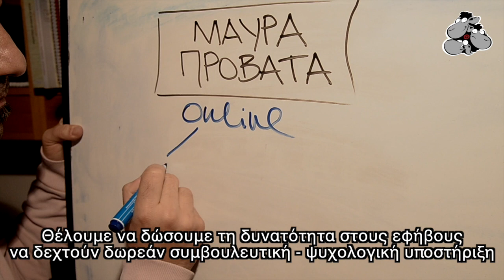act4Greece - Μαύρα Πρόβατα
Οι έφηβοι αντιμετωπίζουν καθημερινά προβλήματα που σχετίζονται με το bullying στο σχολικό τους περιβάλλον, τις διαπροσωπικές σχέσεις και τη σεξουαλική τους ταυτότητα, τον πειραματισμό με τις ουσίες ή τις δυσλειτουργίες μέσα στην οικογένεια, χωρίς να τους είναι εύκολο να τα μοιραστούν και να λάβουν ουσιαστική υποστήριξη. Η online πλατφόρμα «Μαύρα Πρόβατα» που θέλει να δημιουργήσει το ΚΕΘΕΑ, έρχεται να καλύψει το κενό αυτό, προσφέροντας στους εφήβους έναν ασφαλή διαδικτυακό χώρο, όπου θα μπορούν να μιλήσουν ελεύθερα, εμπιστευτικά, ανώνυμα, δωρεάν και με ειδικούς, για όλα εκείνα που τους απασχολούν, λαμβάνοντας ψυχολογική υποστήριξη και ενημέρωση.

Το act4Greece στηρίζει τη δράση «Μαύρα Πρόβατα», με στόχο να συγκεντρωθούν οι απαραίτητοι πόροι για τη στελέχωση της πλατφόρμας από προσωπικό του ΚΕΘΕΑ και άλλων φορέων που εξειδικεύονται στην υποστήριξη της ηλικιακής ομάδας 13-21 ετών. Οποιαδήποτε συνεισφορά είναι σημαντική, προκειμένου να δημιουργηθεί ένας ζωτικός χώρος για τους εφήβους.

Το βίντεο παρουσίασης του project ΜΑΥΡΑ ΠΡΟΒΑΤΑ σχεδιάστηκε και ολοκληρώθηκε κυρίως με την υποστήριξη εθελοντών του ΚΕΘΕΑ, με πνεύμα έντονης κοινωνικής ευαισθησίας και πίστης στην αναγκαιότητα υλοποίησής του.

Το ΚΕΘΕΑ ευχαριστεί τους:
Σκηνοθεσία Βίντεο: Δανελάτος Παύλος